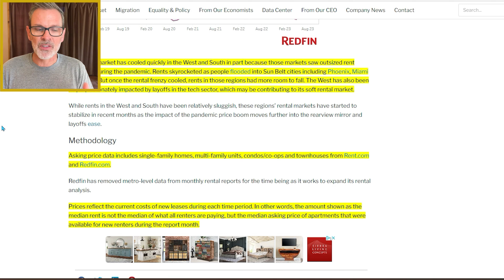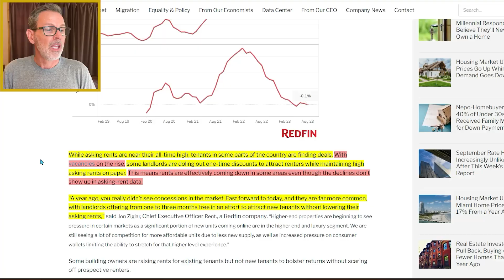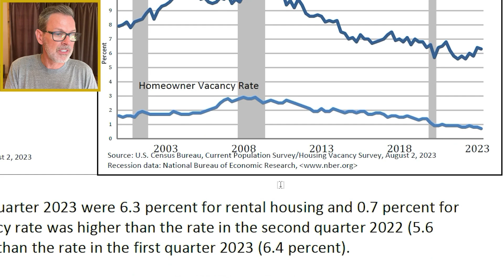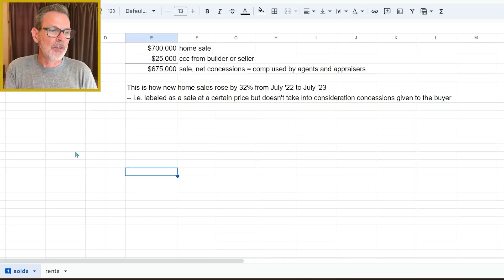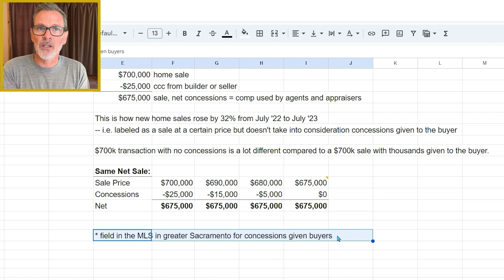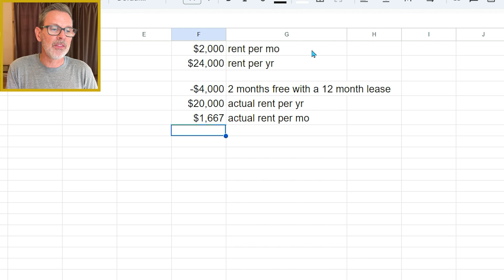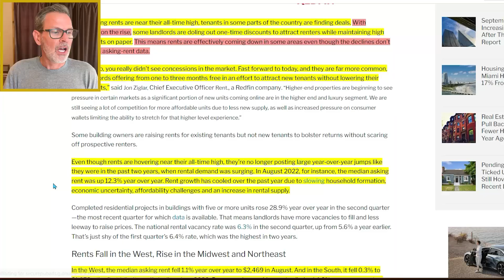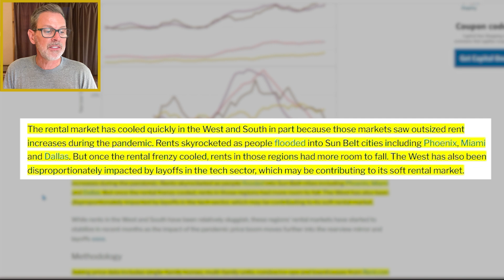Rental Vacancies at Nearly a 2 Year High as Rent Prices Fall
The median asking rent in August 2023 is just shy of an all-time record high in the United States. However, that’s not the full story because landlords are now offering concessions such as free rent for a month amid affordability challenges for renters and due to an increase in supply from brand new apartment buildings. This means rents are effectively coming down on paper even though the declines don’t show don’t show up in the data. This is based on a brand new report from Redfin (link below) using asking rents of single family houses, townhomes, condos and apartments of NEW leases in August, not the median of what renters are currently paying.